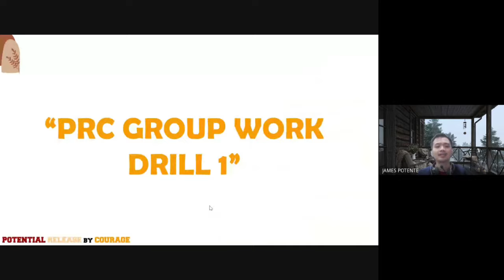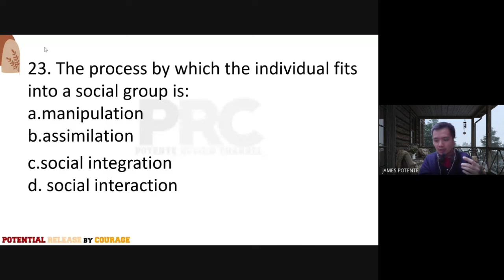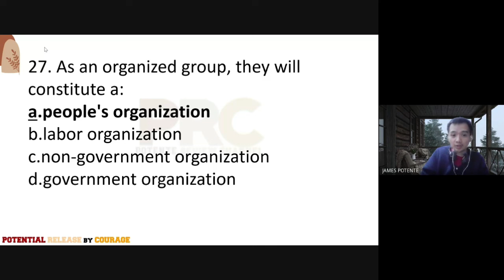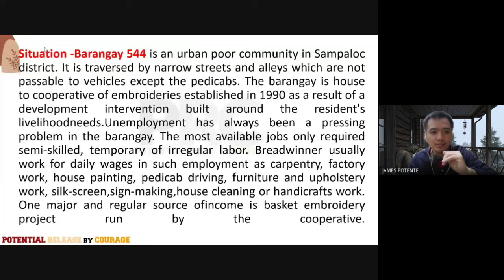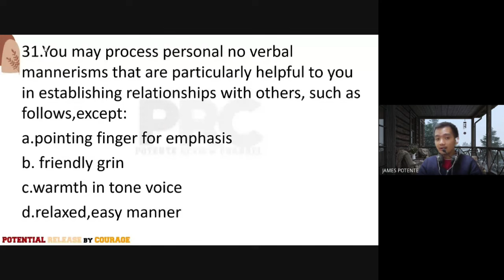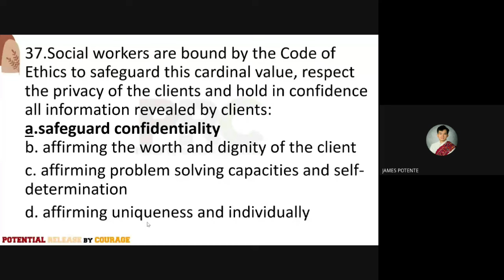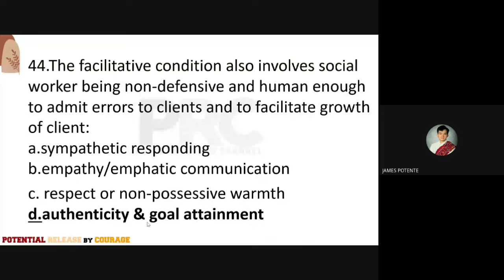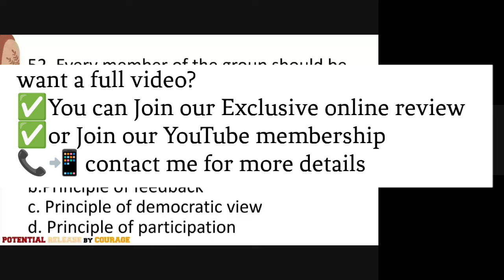GROUPWORK SERIES: Entrance ➡️🚪 to the Foundations of Social groupwork.